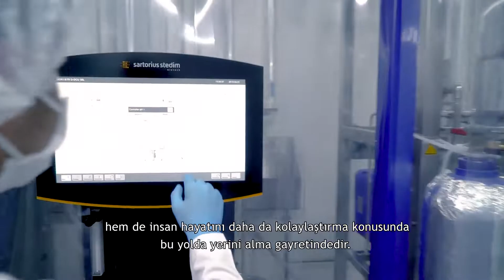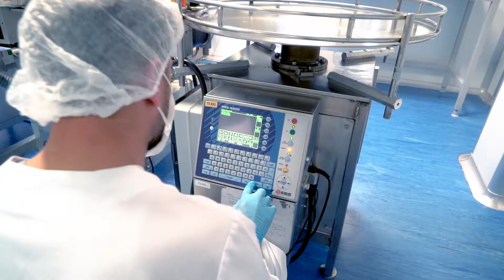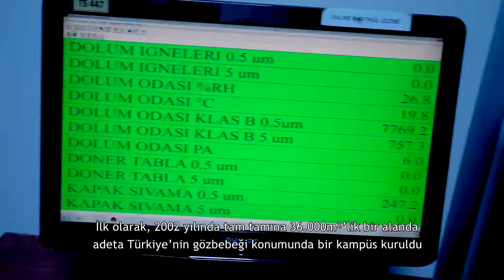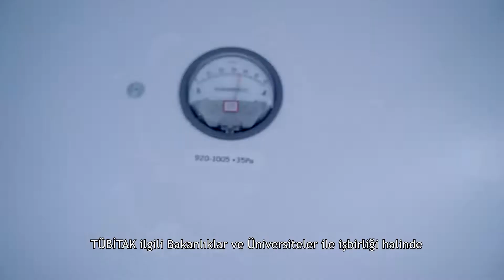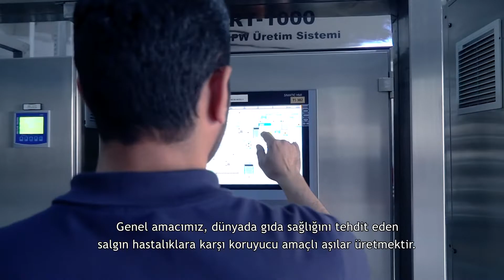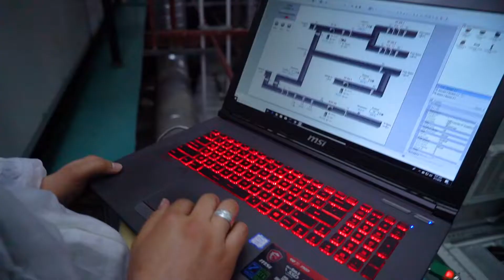Dollvet Veteriner Aşıları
Dollvet Aşı ve Biyolojik Madde Üretimi tesisi Şanlıurfa Organize Sanayi Bölgesinde 36.000m²'ilk bir kampüs içerisinde kurulmuş şu anda 26 adet veteriner aşı ruhsatı ve 3 adet test kiti ruhsatı ile ticari faaliyetini devam ettiren bir bioteknoloji firmasıdır. Bu tesisin en önemli özelliği Dünya standartlarında sahip olduğu GMP(Good Manufactoring Process) sertifikası sayesinde uluslararası bir organizasyon olan OIE ile ticari faaliyetler yürütülmektedir. Dollvet dünyaya açılmasına olanak sağlayan GMP sertifikalandırma sürecini bu yıl itibariyle tamamlamış olup, bundan sonraki süreçte ihracat hacmi hızla artacaktır.

Biyoteknolojik ürün yatırımları, gerek duyduğu yüksek teknoloji sebebiyle başlangıç maliyetleri oldukça yüksektir. Çok üst düzey eğitim ve niteliklere sahip uzman personel gerektirmesi, sürekli biyolojik değişkenlik gösteren hastalık etkenlerinin yeni araştırmalara ve knowhow lara ihtiyaç duyması, endüstriyel boyuttaki üretim proseslerinin zor ve çok hassas olmaları, alt yapı alet ve ekipmanlarının çok pahalı olması vb. gibi ana konular sebebi ile çoğu özel sektör hatta bir kısım ülkeler için dahi gerçekleştirilmesi zor yatırımlar olmuştur.

Dollvet bütün zorlukları aşmış, modern alt yapısı, geniş uzman kadrosuyla ve büyük bir deneyim tecrübesiyle hem ülkemiz hemde uluslararası arenada ülkelerin ekonomik yapılarına zara veren salgın hastalıklara, mesela domuz gribi, kuş gribi, sars, LCD gibi hastalıklara aşı üretebilecek konuma gelmiştir. Bu hem Türkiyemiz ve hem de uluslararası bütün ülkeler için büyük bir kazanımdır. Biyoteknolojik ürün üretimleri, bağımsız dünya ülkelerinin tamamı için stratejik bir öneme sahiptir. Bu ürünler ülke ekonomilerini derinden etkileyen, insan ve hayvan sağlığı için büyük tehlikeler oluşturan salgın hastalıklarla mücadele hizmetlerinde önemli bir yere sahiptirler.

Dünyadaki bu çeşit yatırımların kuruluş süreçleri, kökenleri araştırıldığında başlangıçta karşımıza neredeyse sadece devlet tarafından yapılan yatırımlar olarak çıkar. Belli bir aşama ve süreçten sonra devlet bu yatırımları kontrollü ve şartlı bir şekilde özel sektörlere aşamalı olarak devretmişlerdir. Ayrıca bu ülkeler hem kendi ülkelerindeki salgın hastalıklarla mücadele programlarını aksatmamak hem de kendi yerli üretimlerini desteklemek amacıyla, değişik fasıllar altında bu tesislere açık veya gizli bir şekilde desteklerini sürdürmüşlerdir ve hala sürdürmektedirler.

Dollvet Vaccine and Biological Substance Production facility, built on a campus of 36.000 m² in Sanliurfa Organized Industrial Zone, is a biotechnology company that continues its commercial activities with 26 veterinary vaccine license and 3 test kit license. The most important feature of this facility is carrying out commercial activities with OIE, which is an international organization, thanks to GMP (Good Manufacturing Process) certification. Dollvet has completed the GMP certification process, which allows it to extend its market abroad, as of this year, and its export volume will increase rapidly in the future.

Biotechnological goods investments are very high due to the initial costs and high technology requirement. It is a challenging investments for many private companies and even some countries to due to main issues such as it requires expert staff with very high-level education and qualifications, new research and knowhow for disease agents that exhibit continuous biological variability, industrial processes are difficult and very sensitive, and infrastructure tools and equipment are very expensive.

Dollvet has overcome all difficulties and managed to produce vaccines with modern infrastructure, wide expert staff and a great experience for epidemic diseases such as swine flu, bird flu, Sars, and LCD, which damage the economic structure of countries both in our country and in the international arena. This is a great gain for both our country Turkey and all countries. Biotechnological goods production has strategic importance for all independent world countries. These goods play an important role in the fight against epidemics, which have a profound impact on the national economies and pose a major threat to human and animal health.

Only investments made countries can be observed when the establishment processes and origins of such investments are investigated. Governments gradually transferred these investments to private industry after a certain stage and process and in a controlled and conditional manner. Also, these countries maintained their support to these facilities openly or confidentially under different titles to support their domestic production and not to interrupt the epidemic programs in their own countries.